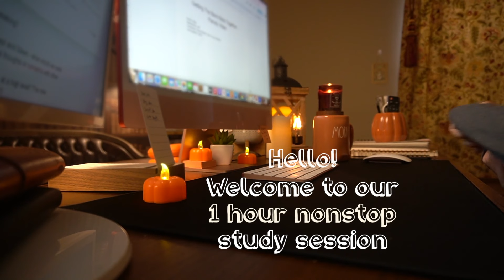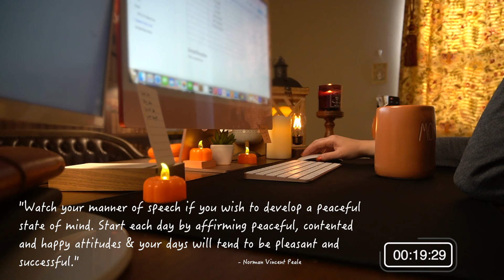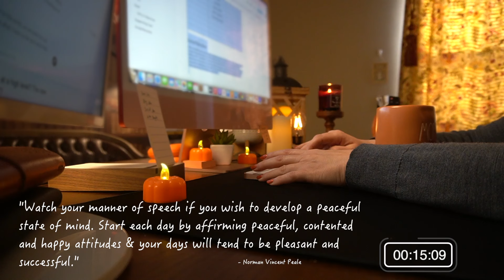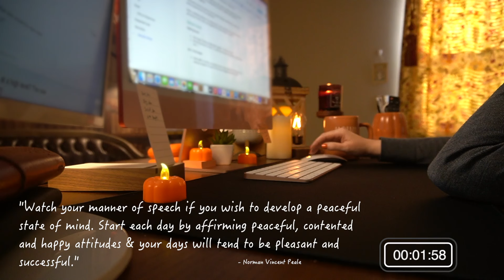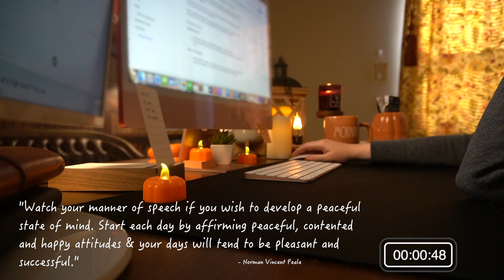STUDY AND WORK MUSIC / Relaxing LoFi Playlist / 1 Hour Silent Timer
Hi folks 👋 Come study or work with me during this focused, 1 hour focused session with relaxing LoFi beats and a silent countdown timer.

I used this time to map out my thoughts on a project I’m working on.

So grab your favorite drink 🫖☕ or snack 🥯🍰 and come study, research, write, work, read, or create with me! I hope this session is helpful, inspiring, and motivates you to work on something that's important to you.

**IF THIS VIDEO HAS MIDROLL ADS - I AM SO SORRY! I AM NOT ELIGIBLE YET TO MONETIZE MY CHANNEL SO YOUTUBE DOES NOT GIVE ME THE OPTION TO DISABLE ADS**